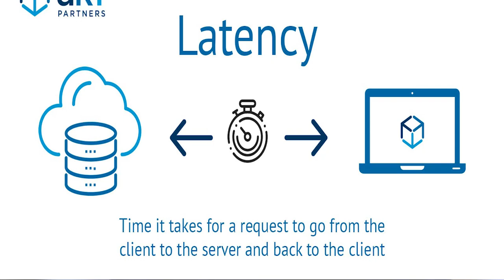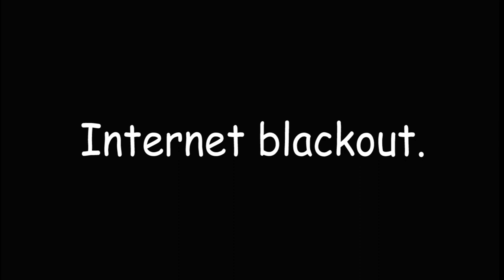Starlinks user in Nigeria shares experience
Software Engineer based in a not-so-urban community shares his experience as one of the first users of Starlinks in Nigeria.